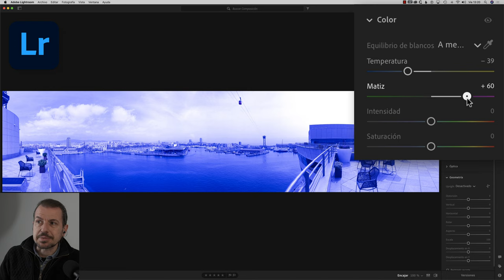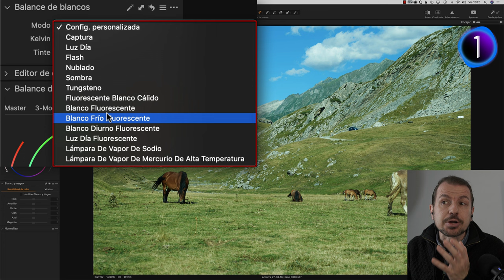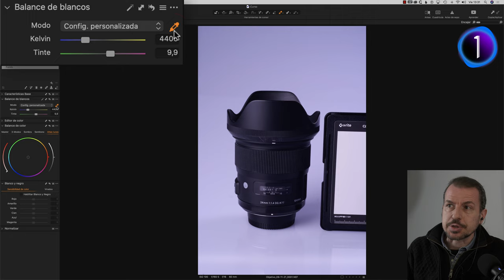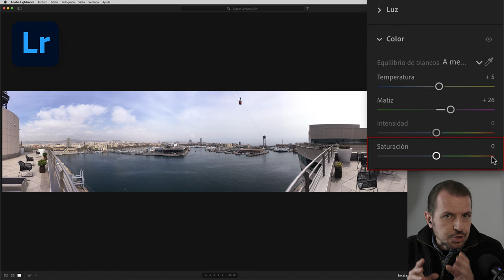Cómo corregir el color de una foto … y un truco!! 😉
En este vídeo te explico las opciones habituales para corregir el color de una foto con cualquier programa y te contaré un truco para ajustar las fotos con colores difíciles.

Te mostraré cómo corregir el color con Lightroom y Capture One, pero lo puedes adaptar a cualquier otro programa de edición fotográfica.

Contenido:

- Ajuste de color por Temperatura o Kelvin y Tinte

- Ajuste de color por preajustes

- Ajuste de color preciso porcuentagotas, con carta gris

- Truco

Enlace al post original y descarga de las fotos para suscriptores con Avanzada y Pro:

***¿Quieres que te avise de todas las novedades de Foto Formación? Puedes apuntarte a la página de Facebook al canal de Telegram: